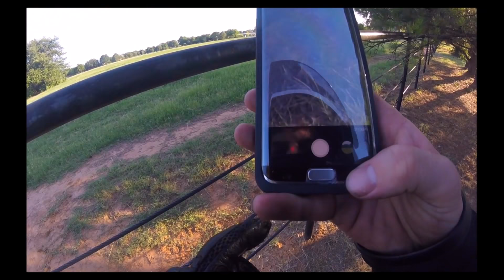Z125 ADVENTURE - COPS, ANGRY GOLFERS, TEXTING DRIVERS, I FIND A ZEBRA!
Went for another adventure on the Z125, I see a zebra, I talk about texting and driving and show some of my experiences with it, a cop stops me, and I piss off some golfers.